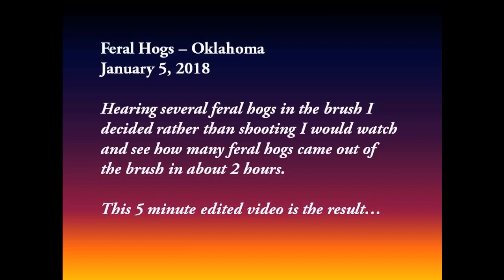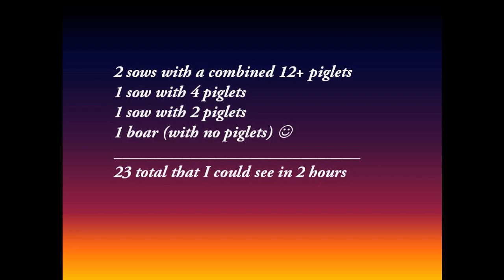Feral Hog Observation Only - Jan 5, 2018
Observing and counting the number of feral hogs I could see in a couple of hours.